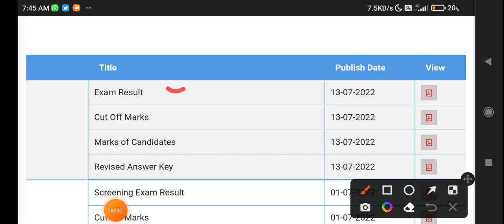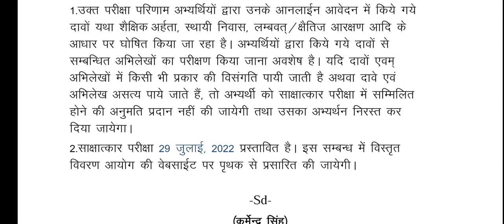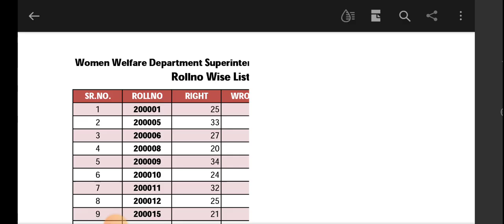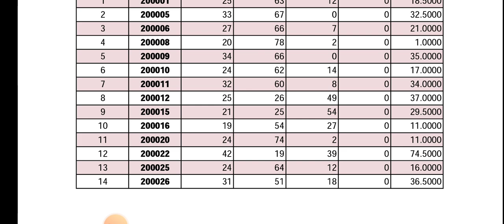UKPSC ने जारी किया रिज़ल्ट ।। इतनी कम गयी cutt ऑफ ll Result Declared